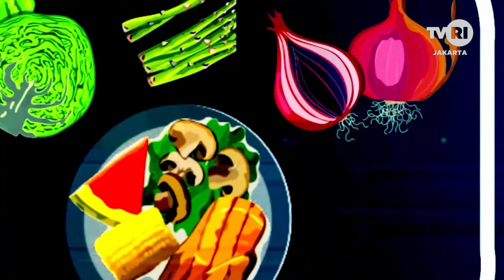Kuliner Ayam Sambal Matah